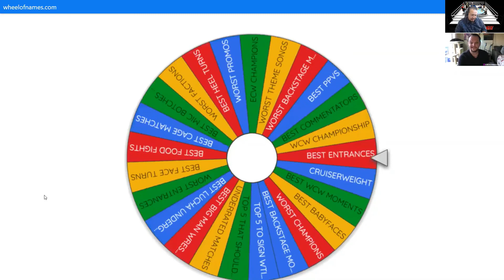Circle Of Debate Podcast Top 5 WorstBest GM's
Check out our Top 5 picks of the week as we pick our Top 5 BEST/WORST GM's great picks from everyone and check out what is next for the Top 5 next week enjoy the show!